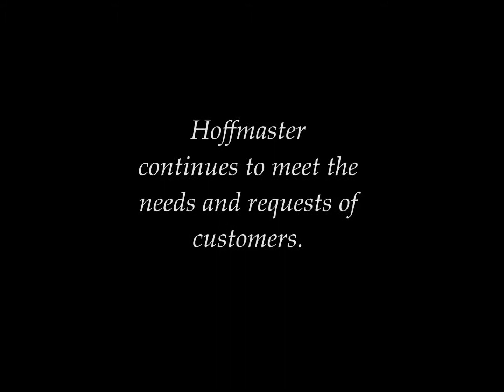NEW Black Coaster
Solving Outdoor Dining Challenges